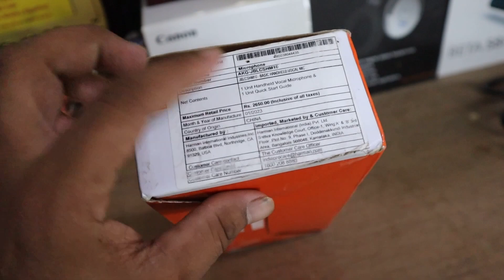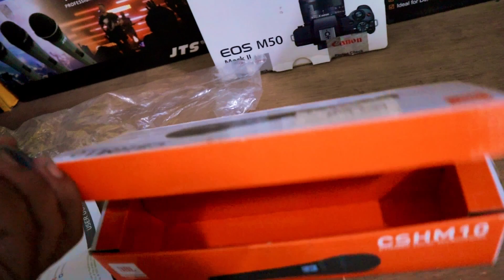Whistle नहीं मारने वाला माइक ॥ इस माइक से आवाज़ होगी कोयल जैसी मधुर ॥ गला नहीं खिंचने वाला माइक 🎤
इस माइक को घर बैठे ख़रीदने के लिए नीचे लिंक पर क्लिक करे 👇👇👇👇
For purchasing  this microphone  click on this link 👇👇👇👇👇👇

माइक केबल ख़रीदने के लिए नीचे लिंक पर क्लिक करे 👇👇👇￼ये केबल Xlr female To jack (Trs) है || 👇👇

माइक केबल अच्छी कंपनी में ख़रीदने के लिए नीचे लिंक पर क्लिक करे 👇👇👇👇👇👇 Xlr male to Xlr Female 👇👇👇

Cable for microphone to laptop and computer